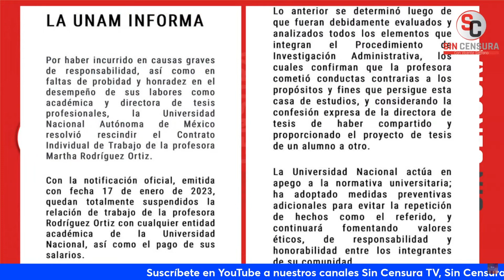¡DESPEDIDA! LA UNAM PRESCINDIÓ DE LOS SERVICIOS DE MARTHA RODRÍGUEZ, ASESORA DE TESIS DE ESQUIVEL